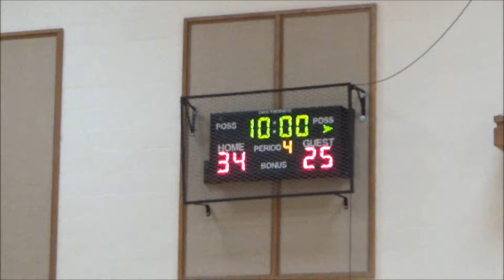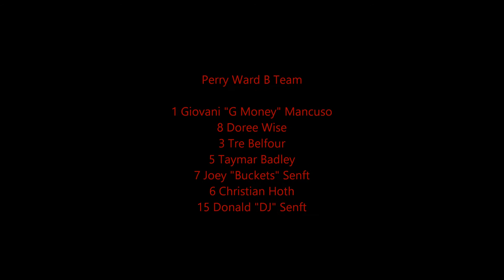Perry Ward B vs Solon Ward A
Kirtland Stake Basketball
Kirtland,Ohio